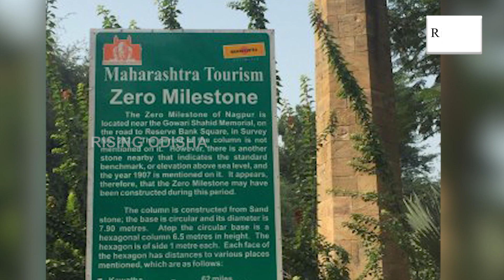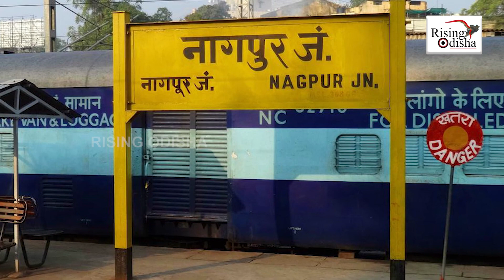'Zero Mile' Nagpur City | Zero Mile Centre of India Built to Measure the Distance from All Locations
Watch the special program on zero mile in nagpur city.